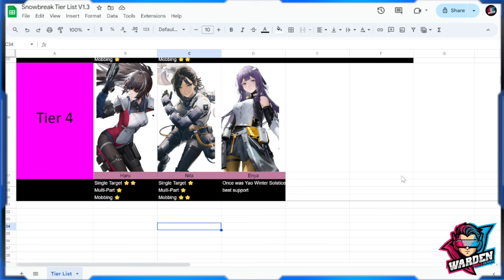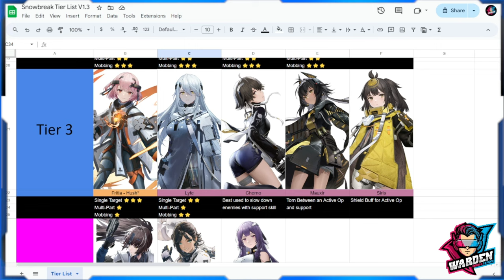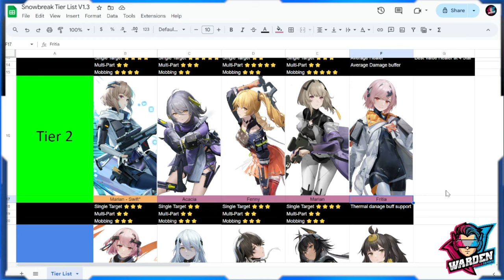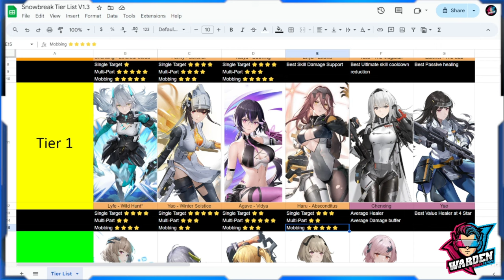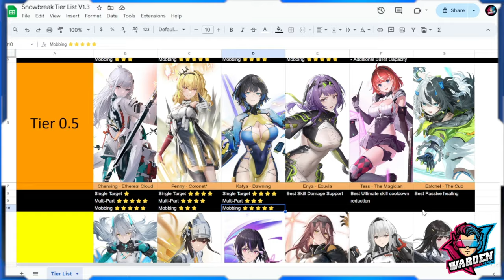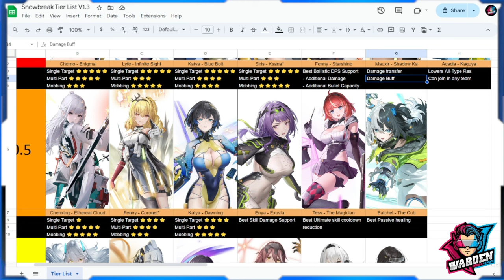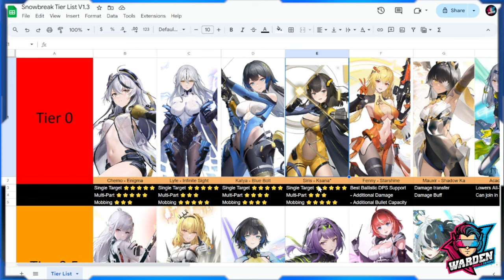[Snowbreak: Containment Zone] October Tier List! | Where Does Katya-Dawning Rank?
Episode 1067: October Tier List! | Where Does Katya-Dawning Rank?